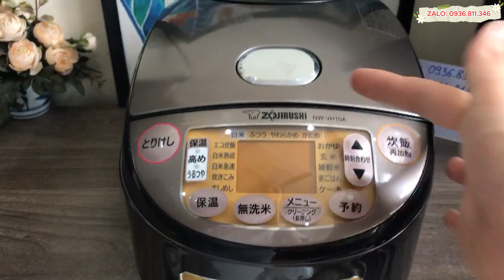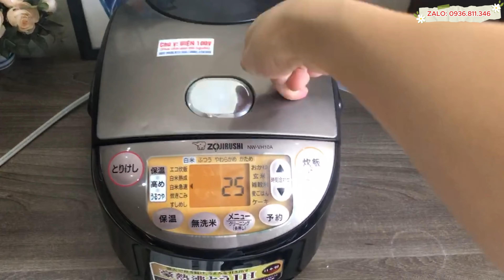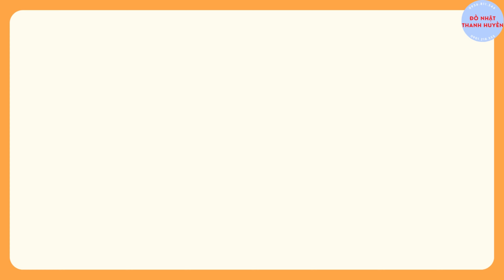Zá Tết xả hết, đời cao 2022, Nồi cơm Cao tần 1.0l Zojirushi NW-VH10A I Zoăng xanh lét, LH 0936811346